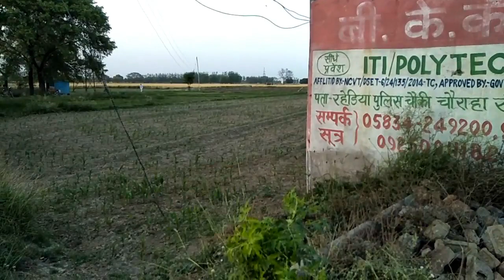Saidpur Badaun Utter Pradesh Best Town In India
Saidpur Badaun Utter Pradesh is the best town in india.saidpur is the true Beauty of natchur.